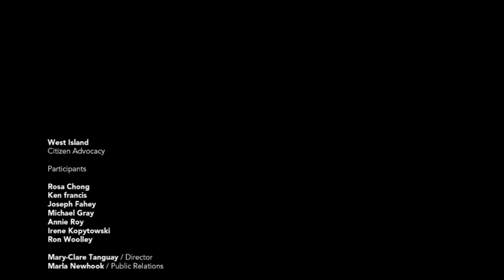People helping people F. Correa Concours RQPC 2012